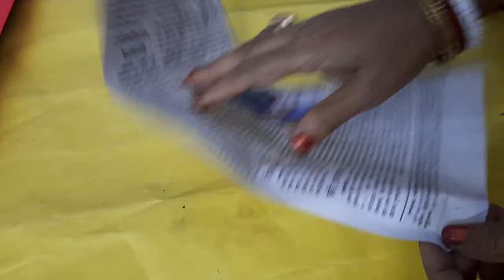DIY Wall hanging | Handmade Wall hanging | Easy Wall hanging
DIY Wall hanging making | Easy wall hanging